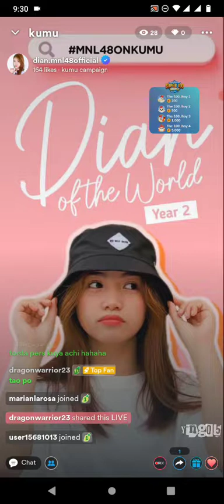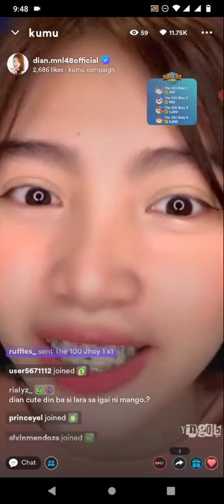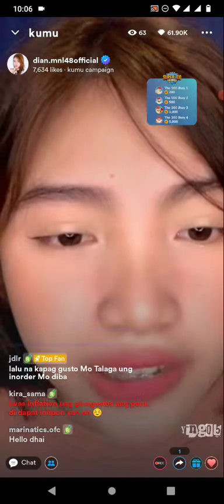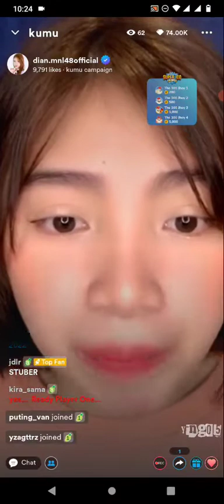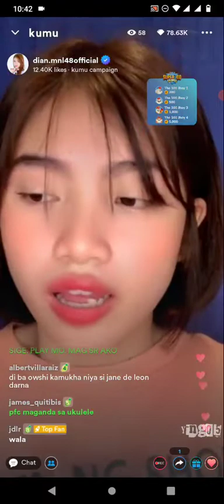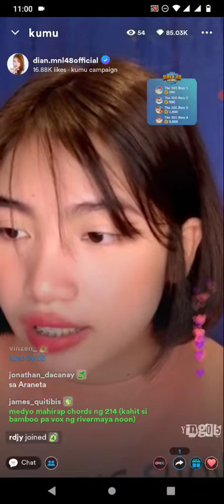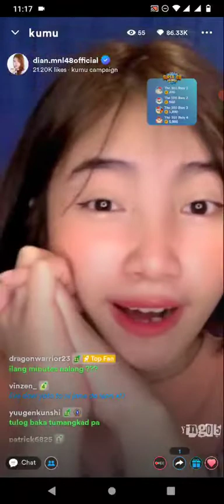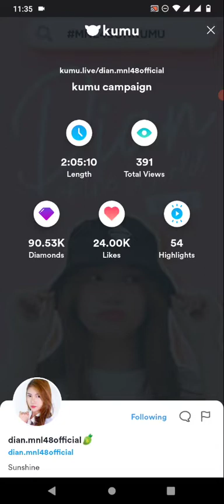MNL48 DIAN on KUMU LIVE S2 💎September 13, 2022💎